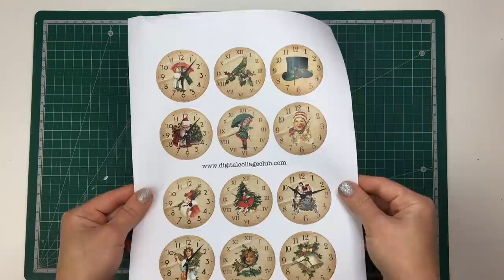Decoupage Shabby Chic Hanging Heart